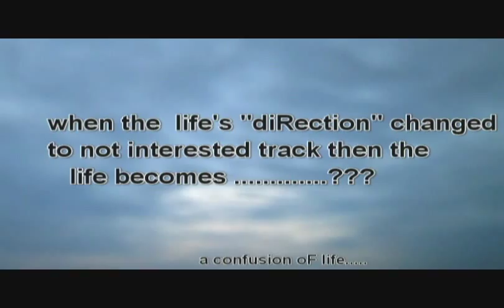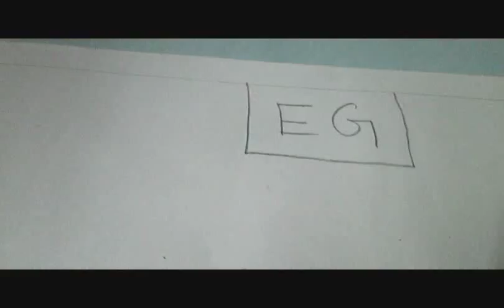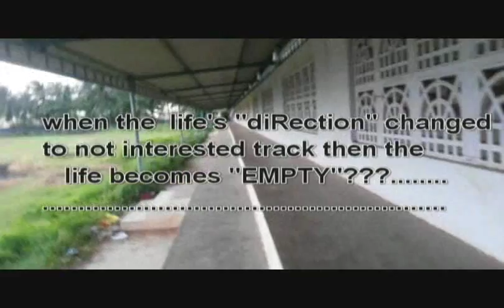Dr.MCET BOYS HOSTEL [DiRection.....!!!] A film by shyam)